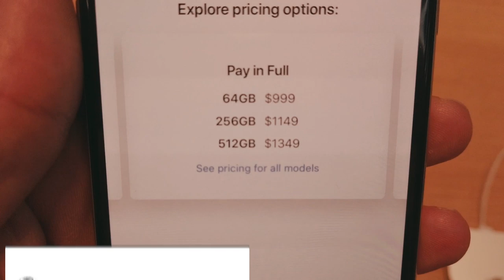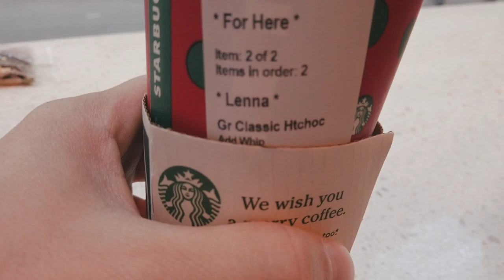AMERİKA'DA iPhone 11 PRO ALDIK! (NEW YORK GEZİSİ)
Herkese merhabalar,
Amerika/New York'a kız kardeşim geldi. Birlikte güzel bir gün geçirdik ve ona iPhone 11 Pro aldık. Bu güzel günümüzü sizinle paylaşmak istedik. Güzel bir New York gezisi yaptık. Biz çok keyif aldık umarım sizlerde izlerken keyif alırsınız.

Videoyu beğenerek, paylaşarak ve yorum yaparak bana destek olabilirsiniz.
Teşekkürler.